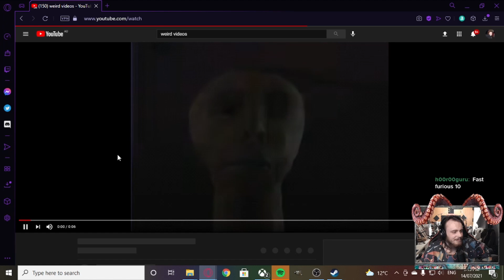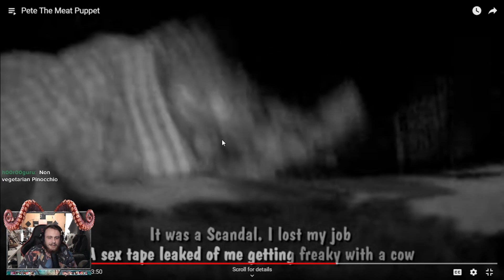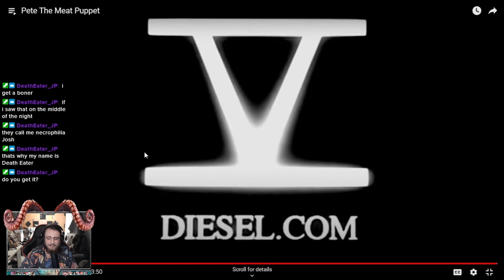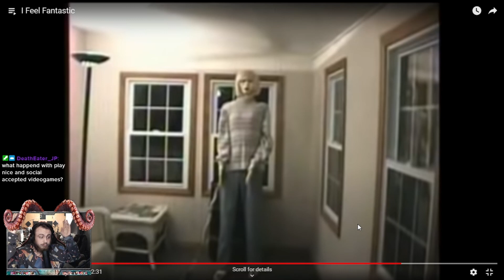Some Of The Weirdest Videos I've Seen!!!!